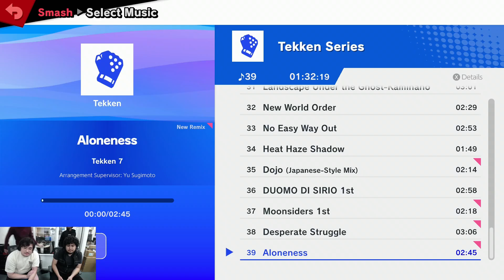Shark Tank #114 Winners Round 2 - Marvelous Marco (Inkling) Vs. Micromanage (Min Min) - SSBU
Shark Tank #114: Bracket Prawn